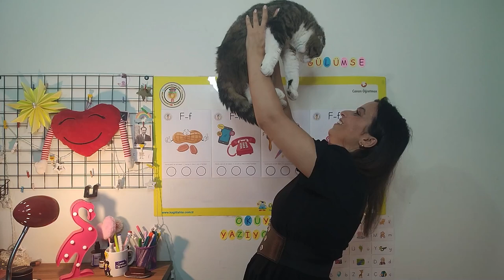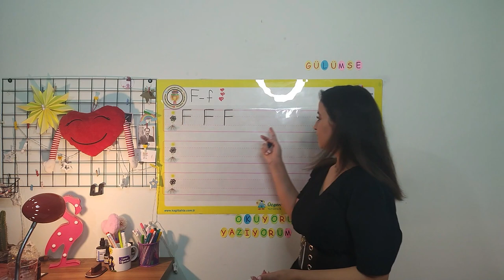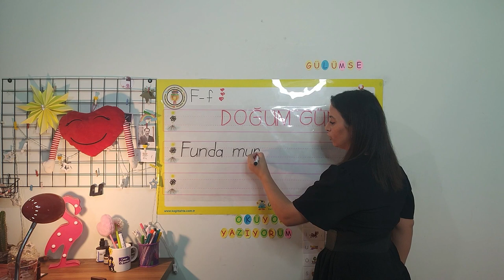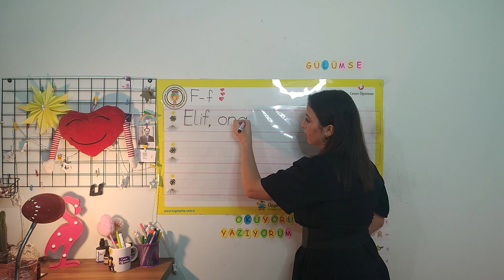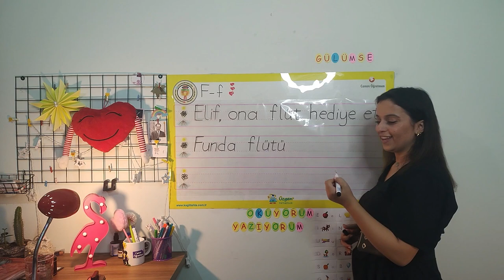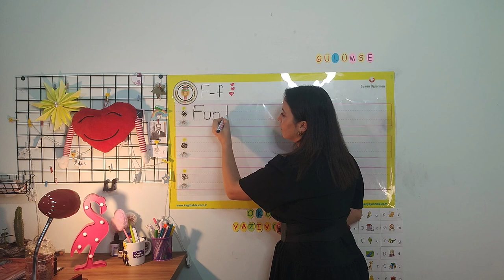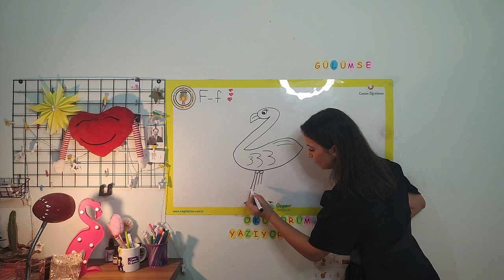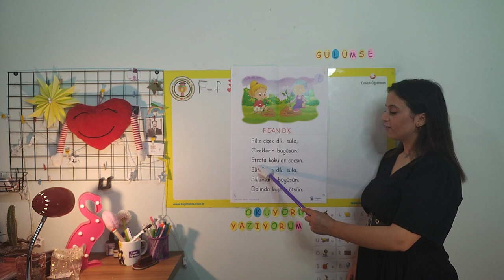1.Sınıf "F-f" Ses Fasikülü